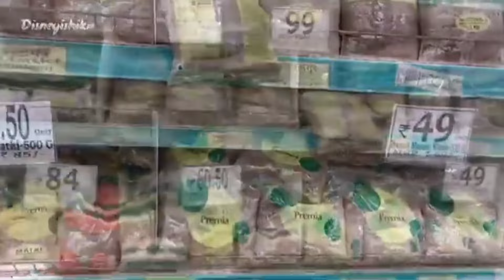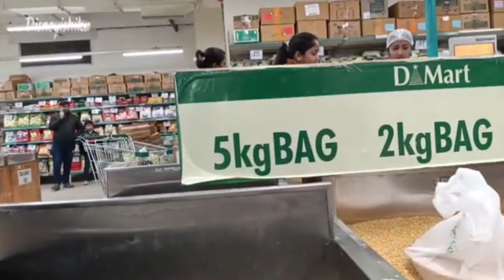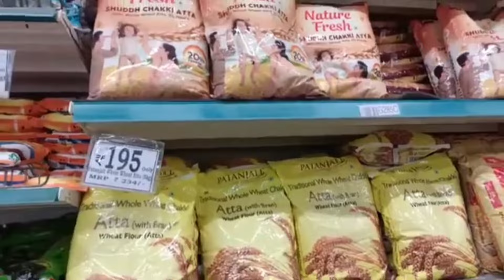D Mart Latest Grocery Price List || D Mart Latest Buy 1 Get 1 Sale || D Mart Latest Offers